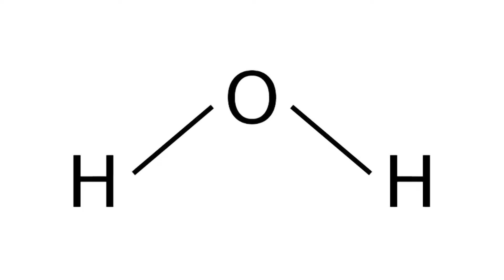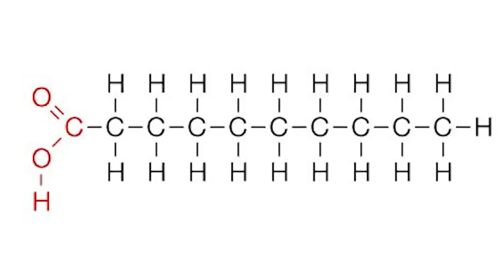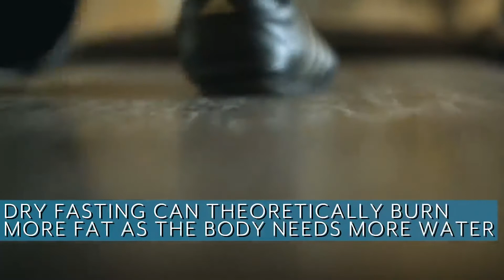RAMADAN/ DRY FASTING | Why You Burn Fat Faster (Science Explained)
My name is Fardien Kakozi and I am a student, who loves going to the gym, going out with friends and combining everything that has to do with a social life and fitness. I think there are a lot of misconceptions in the fitness industry, so I wanna bring out the truth based on science and my own experiences and mistakes that I made that you don't have to make. On this youtube channel I want to show you how you can truly build an incredible physique while enjoying good foods.
If you're looking for results, advice, help, motivation and inspiration, then you've found the right channel. Be like a WOLF,  hungry for more